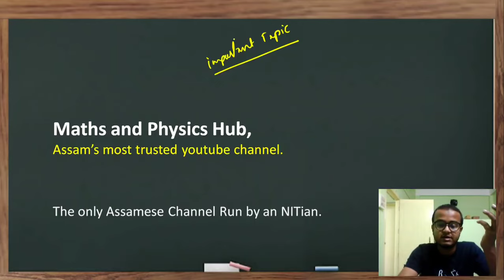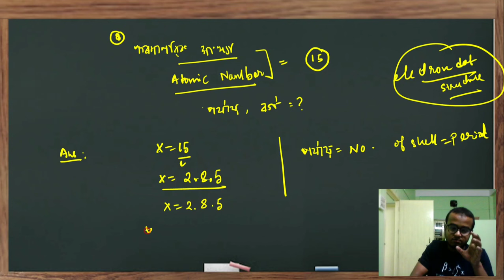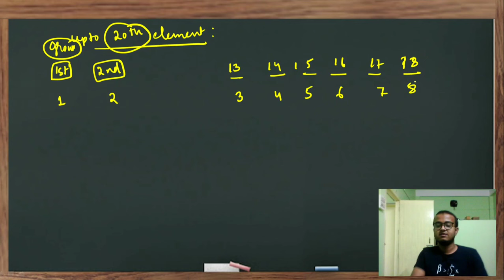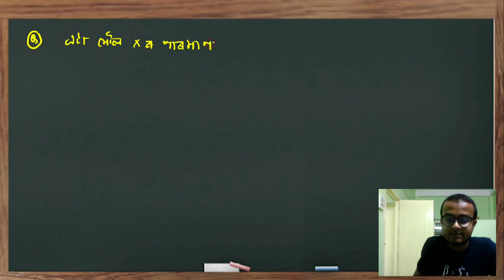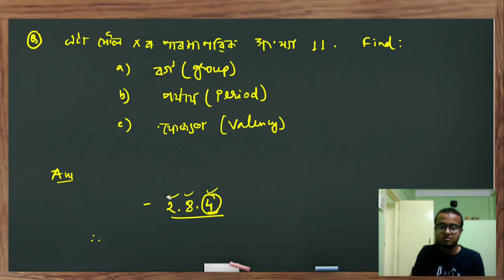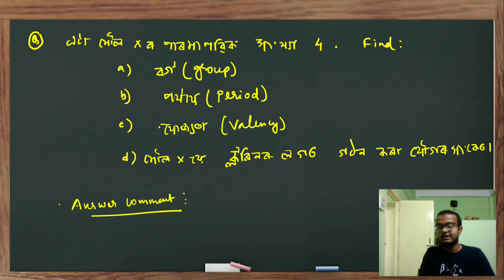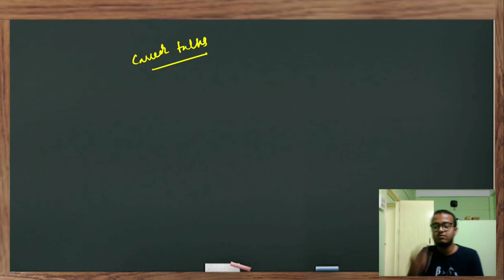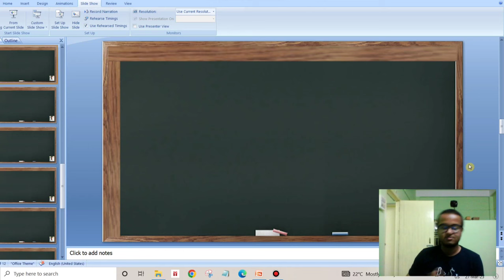Science important topic for HSLC 2024 || How to find position of elements in Periodic table